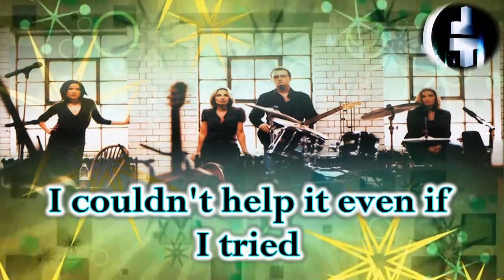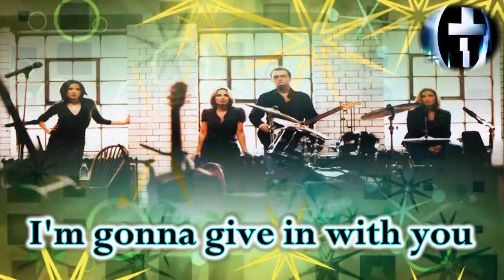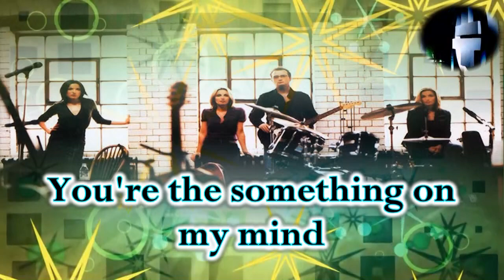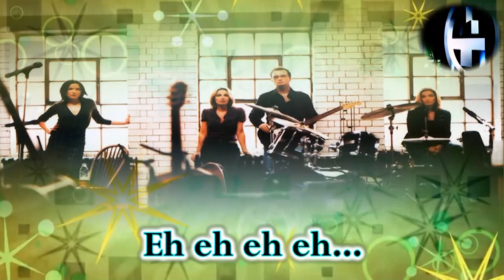The Corrs - Butter Flutter (Instrumental + Lyrics)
You're looking at me like I'm preyed upon
I'm gonna give in to you
Anything more and it's game on
Have you ever been in love
I've been sleepwalking the corner of hypnotised
I couldn't help it even if I tried
Playing in the garden of glorified
Sleepwalking the corner of hypnotised
Loving in the rubble of a landslide
Waking in the wonder of a sunrise

You're the something on my mind
Butter flutter in my breast

See I've got a fear I'm running out of time
I'm gonna give in with you
2016 never felt so fragile
We're playing in the garden of glorified